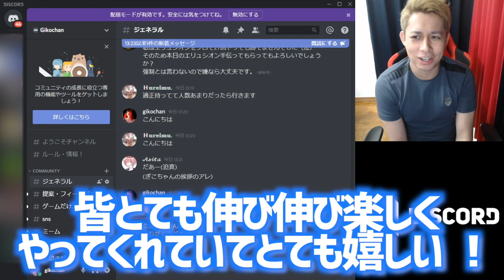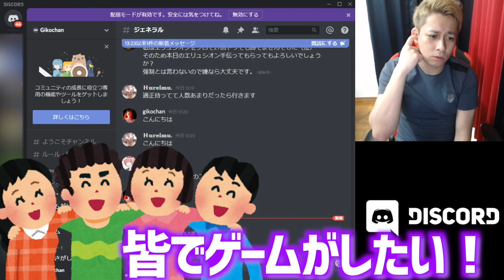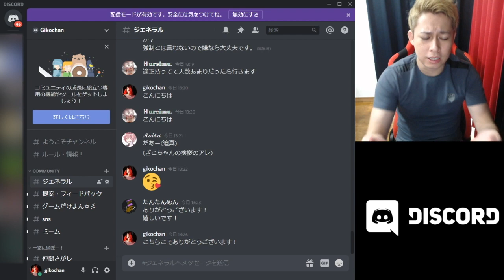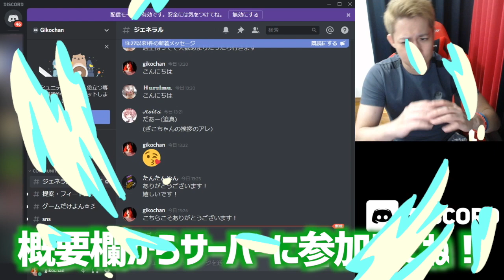超久しぶりですが『質問』を募集します!!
▼Discordに登録してサーバーに参加しよう！